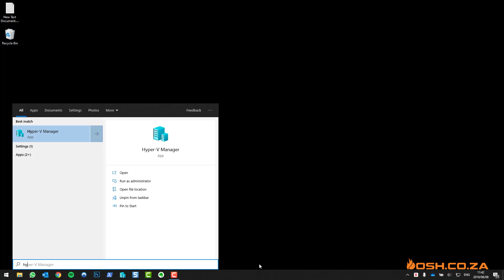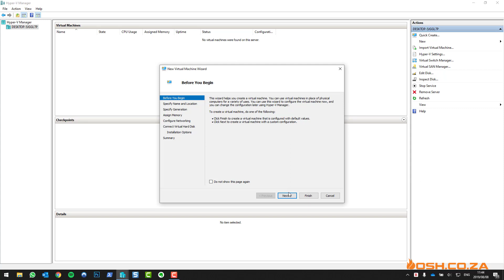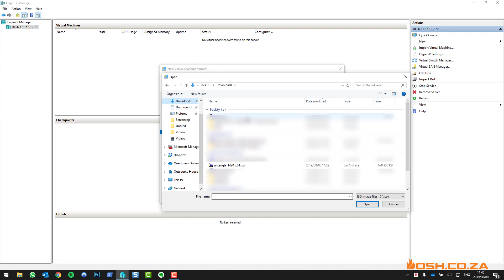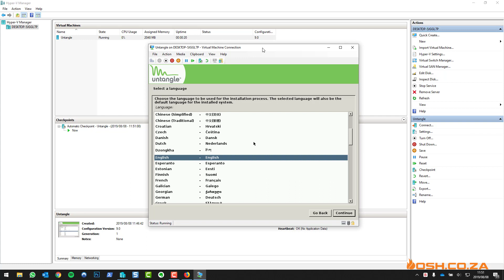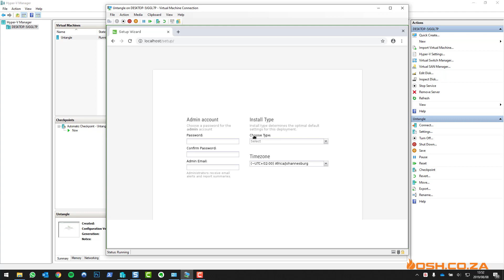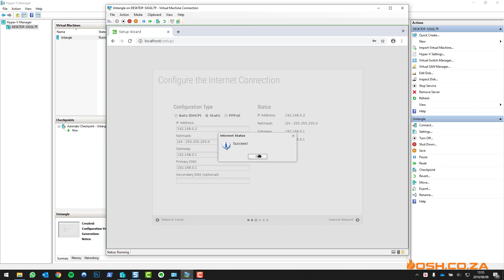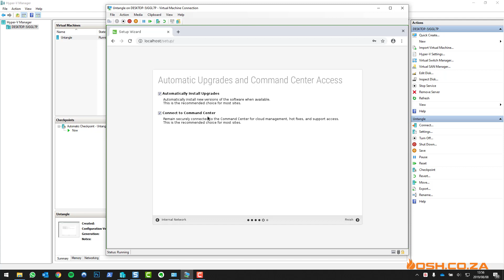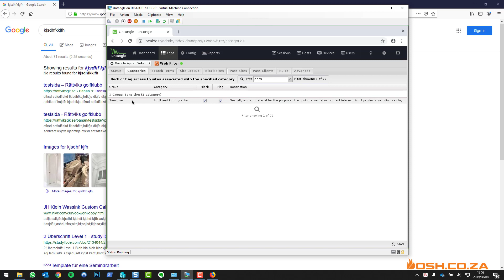Installing Untangle NGFW on Microsoft Hyper V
Today you're going to learn EXACTLY how to setup Untangle's Next-Generation Firewall on Microsoft Hyper-V on your Windows machine or Windows Server (step-by-step).

In fact, in this video, I'm going to show you the exact process that I have used to set up Untangle for our clients.

With that, here's a quick overview of what's in the video:

Firstly we start by opening Hyper-V and setting up the virtual switches.

We then start setting up the Virtual Machine and then we download the ISO to setup

You will find that the video allows you to see a very simple way of checking that Untangle is processing the traffic by testing whether it is blocking porn traffic.

In short, this video will show you in under 18 mins how to set up a powerful firewall for your home or office network.

1.

3.

QUESTION — Have a question about Untangle, filtering traffic, SSL inspectors, branding or Anything Else? Post in the comments section of this video!

About This Video:
In this video, Paul Ogier from OSH.co.za shares his simple tricks on installing Untangle Firewall on a Virtual Server on Hyper-V using Untangle 14.2.0.